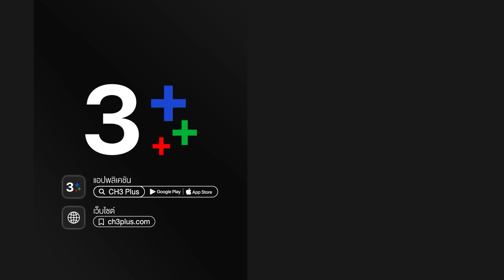ดวงใจในมนตรา EP.2 ตอนที่ 6/8 | 28-01-64 | Ch3Thailand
รับชม ดวงใจในมนตรา ตั้งแต่ EP.6 เป็นต้นไปได้ที่เว็บไซต์หรือแอปพลิเคชัน 3Plus ➤

 ดวงใจในมนตรา บางครั้งความตายก็น่าอภิรมย์ สำหรับบางคนที่ถูกสาปให้เป็นอมตะและไร้หัวใจ ขณะที่อีกคนซึ่งเป็นโรคหัวใจร้ายแรง กลับยื้อยุดเพื่อที่จะมีชีวิตอยู่ต่อไป "เธอมีหัวใจ แต่ไม่สมบูรณ์ และพร้อมที่จะตายได้ทุกเมื่อ เขาไร้หัวใจ และถูกสาปให้ไม่มีวันตาย เธออยากมีชีวิตอยู่ต่อไป ขณะที่เขาต้องการตายเพื่อให้หลุดพ้น" พชร แม่ทัพหนุ่มฝีมือฉกาจแห่งเมืองตารวะปุรัม เขาถูก มทิรา หญิงคนรักที่โกรธแค้นในตัวของเขา ใช้มนต์ดำและกริชกรีดเอาหัวใจของเขาออกมาจากอก แล้วสาปให้หัวใจกลายเป็นเพชร ทำให้พชรไม่มีวันตาย และต้องอยู่อย่างเดียวดายมากว่า 2,000 ปีโดยไร้หัวใจ เขาจะลบคำสาปได้ก็ต่อเมื่อหาหัวใจให้เจอ และเธอยอมปลดปล่อยเขา แต่ความแค้นนี้ไม่ได้จบลงโดยง่าย เพราะมทิราสาบานว่าจะตามพชรไปทุกชาติและทำให้เขารู้สึกเจ็บปวดไม่ต่างจากเธอ

นำแสดงโดย : โตโน่ ภาคิน คำวิลัยศักดิ์, ณิชา ณัฏฐณิชา ดังวัธนาวณิชย์, ปีเตอร์ คอร์ป ไดเรนดัล, นิว ชัยพล จูเลี่ยน พูพาร์ต, ปราง กัญญ์ณรัณ วงศ์ขจรไกล, ลลินา ชูเอ็ทท์, กันติชา ชุมมะ, อัฐมา ชีวนิชพันธ์, มนตรี เจนอักษร, อนันต์ บุนนาค

บทโทรทัศน์โดย : ปิยรส สุนทรวิภาต / กุศลิน เมฆวิภาต / ภูธิดา หน่อสวรรค์ / วิมลรัตน์ สระแก้ว
กำกับการแสดงโดย : ภวัต พนังคศิริ/ษรัณยู จิราลักษม์

เพลงประกอบละคร : ถ้าไร้เธอ | โตโน่ ภาคิน คำวิลัยศักดิ์